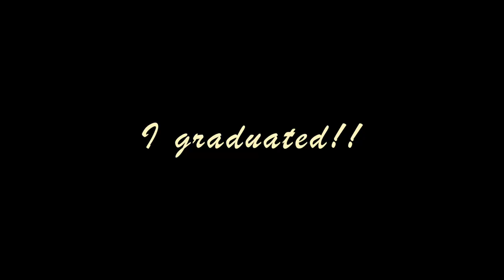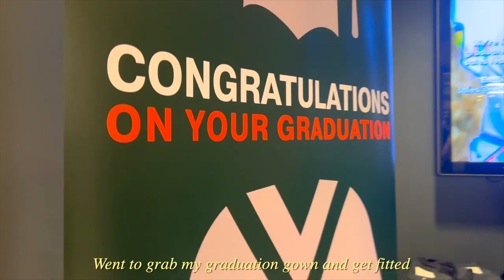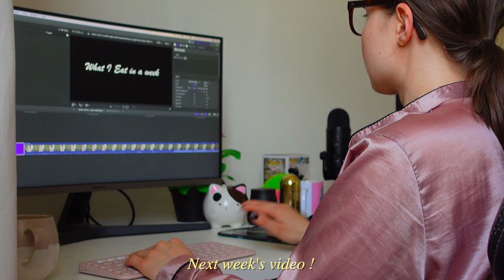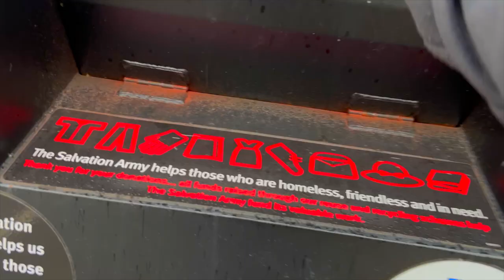I GRADUATED!! (vlog, grwm, safari park, carl update + what i'm doing next?)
I graduated university!! I officially have a bachelor's degree in zoology :) I wanted to bring you with me to my graduation, grwm while I chat about what I'm going to do now that I'm finished school, future plans, vlog a few chill days at home making kimchi, decluttering my wardrobe and cleaning, as well as spending time with my family from Canada by going to the knowsley safari park! It's been a hectic and exciting week, so I hope you enjoy!! Also at the end I have an update on carl (my chameleon) and the results of his biopsy.

Tbh this moment still doesn't feel real but I’m proud of myself that I took the plunge to chase my childhood dreams as a "mature" student. I’ve loved animals my whole life and during high school thought about pursuing a career as a vet, or maybe a wildlife biologist, but at the time I didn’t take school seriously, and my grades in some classes reflected that as a result.. I even had the careers counsellor tell me I wasn’t a “science person” and should pursue something in the arts instead. When I started uni, I found the first semester insanely difficult. It was an adjustment getting back into studying after not being in school for so many years. I had bad imposter syndrome, and a lot of doubts on whether even smart enough to do it..  but standing here now, it feels SO darn good to achieve something and prove yourself wrong, and not only that, excel in it. I’m happy to say I’ll be continuing my education for another year to pursue a masters degree in conservation science, where I’ll be learning more about biodiversity, socio-economics, management & policy, as well as more technical skills when it comes to the field. I just hope anyone watching this, or has been following me realises they CAN do anything you want in life. Don’t listen to anyone, not even yourself, that you can’t do something. Even if you are 30/40/50.. just do it. It’s never too late to go back to school, start that business, pick up that paintbrush.. You are on your OWN timeline!!!

And also thank you to everyone who's been with me throughout this journey, during, before and afterwards :))

CHAPTERS:
0:00 intro
0:57 chatty grwm
7:29 carl's surgery
11:45 what i'm doing after grad!
17:19 more chatty grwm
23:10 how to crimp hair with  a straightener
24:14 my dress
24:51 graduation ceremony
26:00 making kimchi
26:23 cozy day at home
27:03 decluttering wardrobe
28:27 safari park
30:37 waffles says hi
31:00 carl's biopsy results!!
32:50 thoughts on my graduation
32:30 outro